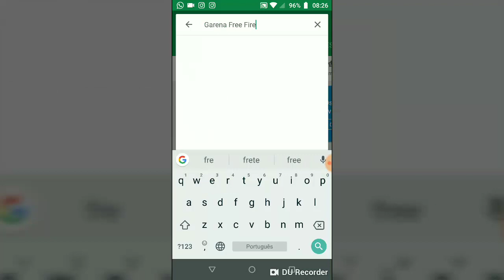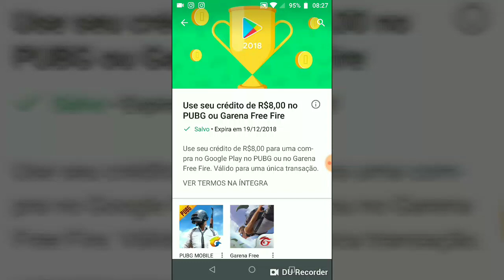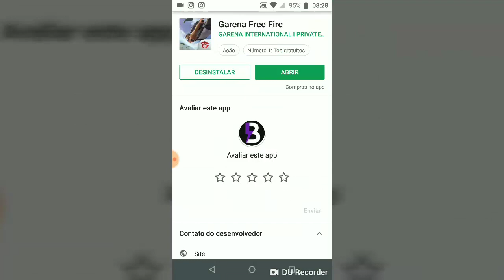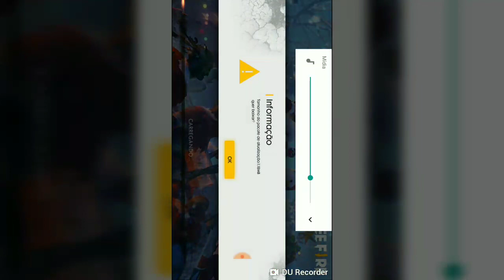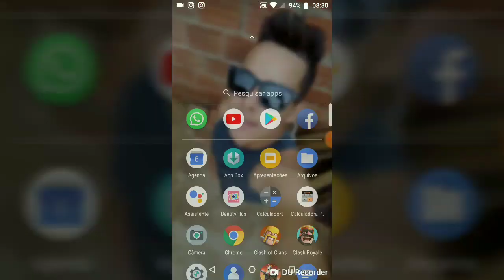Como ganhar dinheiro na Google play sem por cento funciona 8$ de graça l